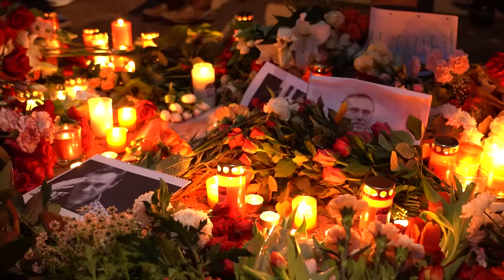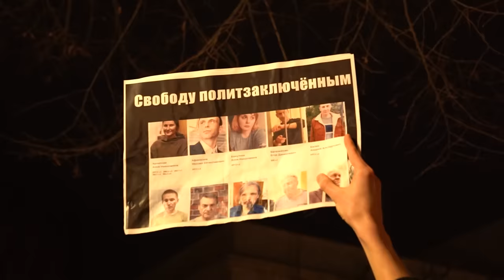«Не умер, а убили». Акция памяти Алексея Навального в Берлине. 16 февраля 2024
«Они хотят продолжать убивать!»

«Давайте запомним этот день. Во всех его деталях. Возьмем этот день с собой навсегда в нашу жизнь…»

«Мы сильные люди. Объединяемся!»

Тысячи митингующих в Берлине в день убийства Алексея Навального, выступления и лозунги на русском, немецком и украинском, стихийный мемориал у здания российского посольства.

Bitcoin — 1Pr1vmhRFP6jQ5r87reihtDFyR8pdeqiYT
Ethereum — 0xcCED1A803530ECfD6EaAf75e7C7b5008b48f252A
Litecoin — LRZaRxYSfmBQsvM6fun27Uqu6Gobnywhcs
Ripple — r9e36UdvwMh8v4L9XK7PAE9xLGcf1fG4jZ